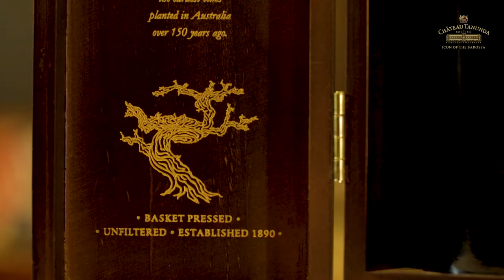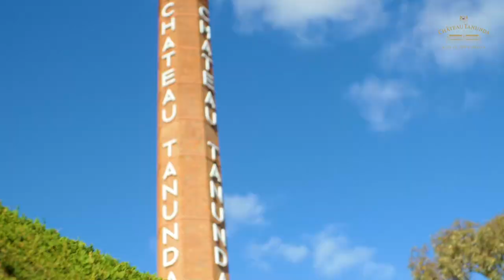Chateau Tanunda: Owner John Geber tells how he and his family fell in love with this grand chateau.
Chateau Tanunda, Icon of the Barossa, was established in 1890 and is owned by the Geber Family who continue a winemaking tradition that spans three centuries.
Owner John Geber talks about how his family found the Chateau back in 1998 and made it his family's mission not only the breath life back into the estate, but to establish it amongst the top wineries in Australia.